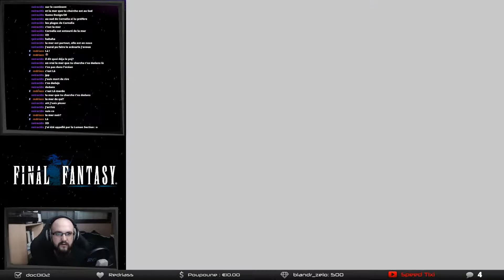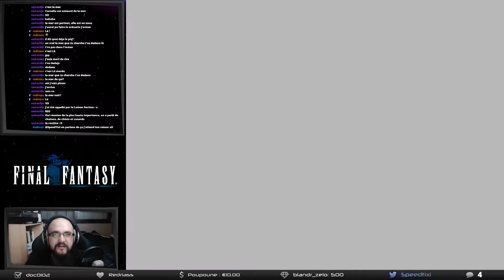Final Fantasy I - 06 - LE NOUVEAU CONTINENT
Pour connaitre les prochains jeux et stream, ou participer aux giveaways, n'hésitez pas à me suivre sur les réseaux :